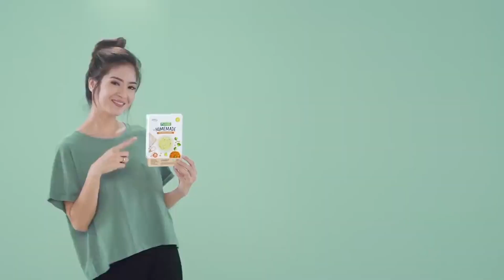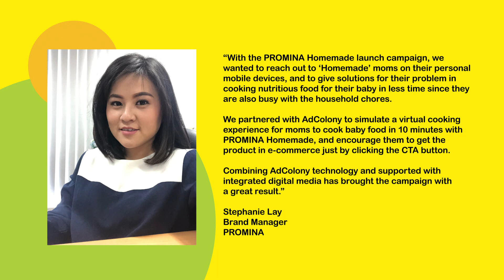Promina Homemade 'Easy-to-Cook for Baby' Mobile Campaign